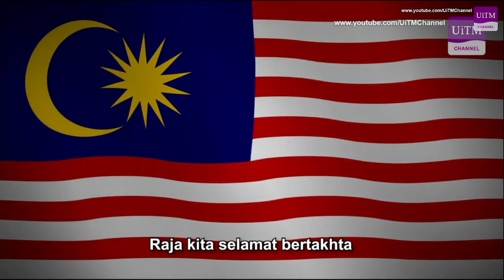PERANAN UNIVERSITI DAN INDUSTRI DALAM MEMACU KEBOLEHPASARAN GRADUAN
Tuan/Puan dijemput menyertai webinar anjuran bersama Institute of Business Excellence (IBE) dan Bank Islam Malaysia Berhad (BIMB);
Tarikh: 2 Oktober 2020, Jumaat
Masa: 10:00 hingga 11:00 pagi

Moderator: DR. MOHD RAZIFF JAMALUDDIN

Bersama Ahli Panel: EMERITUS PROFESSOR DATUK IR DR MOHD AZRAAI KASSIM
Vice-Chancellor, Universiti Teknologi MARA (UiTM), PROF. DR. JAAFAR PYEMAN
Pengarah, Institute of Business Excellence (IBE), MUAZZAM MOHAMED
Chief Executive Officer, Bank Islam Malaysia Berhad

Terima kasih